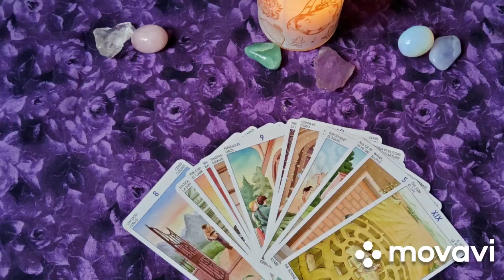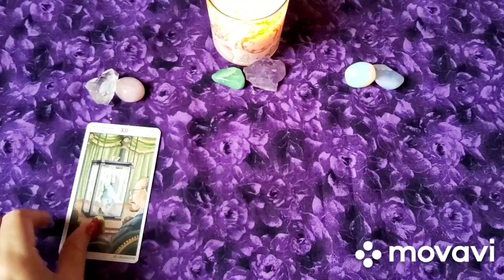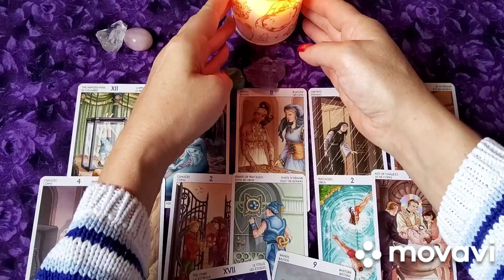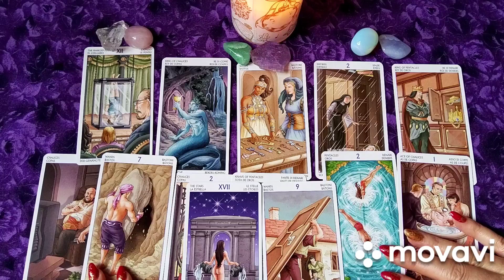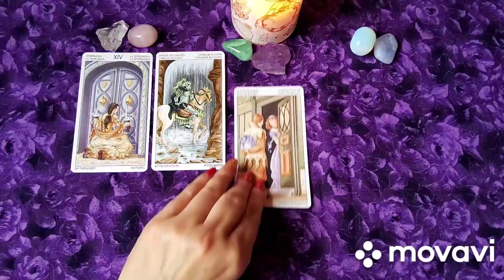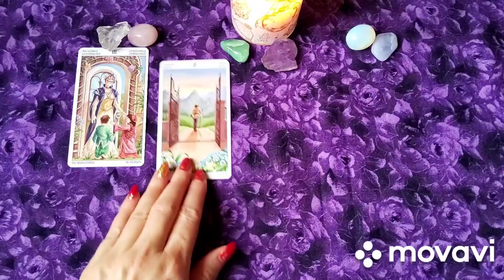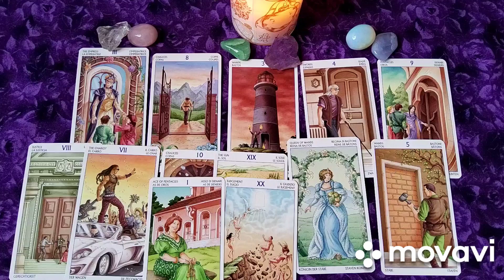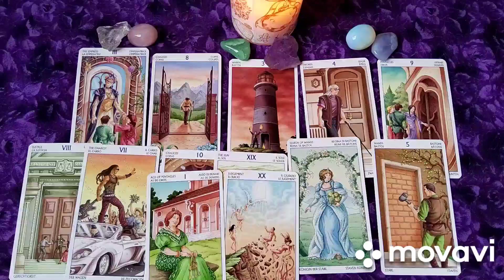♥️❄️☃️ Mit hoz a január a szerelemben? - Tarot üzenetek - Ikerláng, Lélektárs Párkapcsolat ❄️♥️☃️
Ebben a videóban  szerelmi tarot üzeneteket láthattok,  január hónapra
Megnézzük benne az általános energiákat, a Kedvesed  érzéseit, gondolatait, lehetséges lépéseit,  és a kapcsolat legvalószínűbb  kimenetelét január hónapban.  -  Lélektárs, Ikerláng,  Párkapcsolatban.
Gondolj a számodra kedves személyre, szerelmedre, párodra, és válassz kártyát!

Várlak szeretettel benneteket az egyéni elemzésekre, konzultációra!

💝💝💝💝💝💝   Szolgáltatások  ❄️❄️❄️❄️❄️❄️❄️

Meditatív állapotban visszamegyünk előző életekbe, ahol választ kaphatunk mostani életünk kérdéseire. Miért vagyunk kapcsolatban, és miért olyan kapcsolatban vagyunk életünk fontos szereplőivel? Mi az előző életbeli oka? Mi a feladatunk egymással?
Megnézzük mit mutatnak a kártyák a jelen helyzetben, azután visszamegyünk, és megnézzük a karmikus  előzményeket az előző életben.

A regressziós utazás ára:
- 15000Ft

Szerelmi "háromszög" elemzés

A Szerelmi "háromszög" elemzés ára
- 15000Ft

Lehet kérni egy, másfél vagy két órás kártyás tanácsadást Théta Healing letöltésekkel is.
Itt megnézzük részletesen a kártyák tanácsait az adott helyzetre, azután rövid Théta Healing letöltések segítségével megerősítjük   a pozitív, illetve oldjuk, kicseréljük a negatív érzéseket.

Az egyeni kártyás tanácsadások ára:
A fél órás elemzés ára:
6000Ft

A 45 perces elemzés ára
- 8000Ft

Az egy órás időtartamú elemzés ára
-  9000Ft

A másfél órás
- 14000Ft

A két órás
- 17000Ft

Ha úgy érzed elakadtál, ha nem tudod hogyan lépj ki egy helyzetből,  hogyan oldj meg egy konfliktust, vagy hogyan engedd el negatív érzelmeidet egy helyzetben.
Itt is segítségül hívjuk a tarot kártya tanácsait,  majd megkeressük a probléma okát, feloldjuk, lecseréljük a negatív hitrendszert, érzelmet, és meg is erősítjük a pozitív érzéseket.

Két órás:
ára: 17000Ft

Theta Healing oldás + kártya elemzés

Másfél órás
ára: 17000Ft

Két órás
ára: 20000Ft

Vagy:

A számlaszám
CIB bank 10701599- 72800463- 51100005 Lekrinszki Anna néven.

Külföldről:
SWIFT kód CIBHHUHB
IBAN
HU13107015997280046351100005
Külföldi utalás esetén + 2 euró az utalás költsége

1. 03:40
2. 14:15
3. 25:28